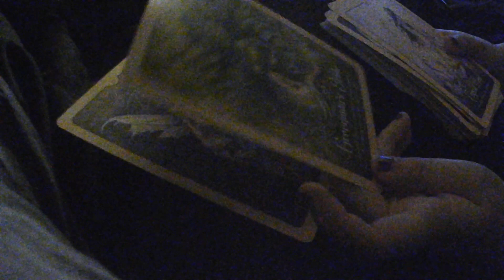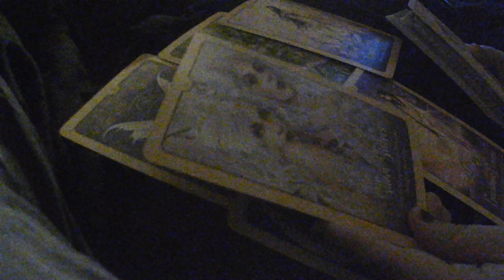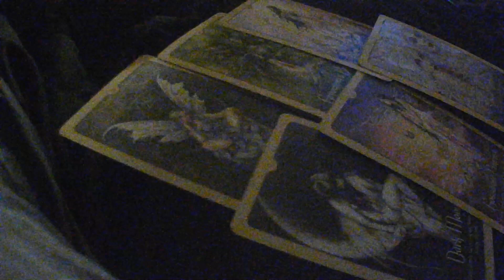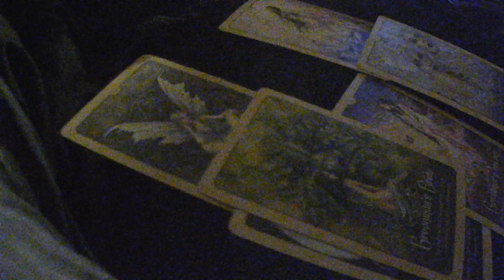Libra FIXING THE RELATIONSHIP AND MARRIAGE! Tarot/Oracle December 2022